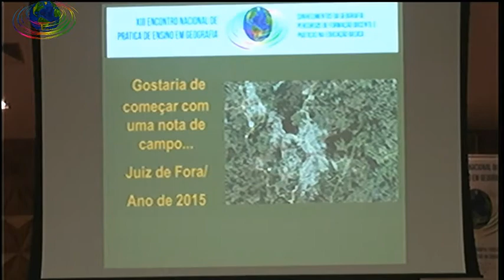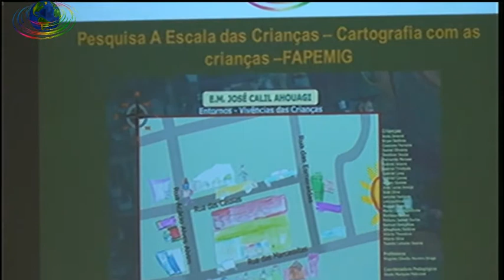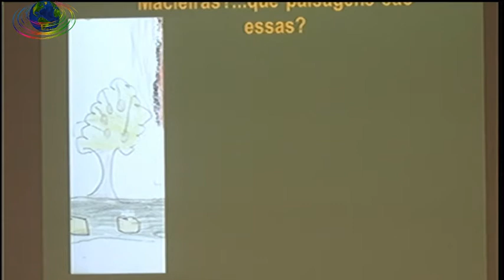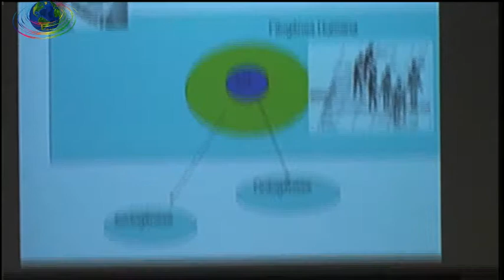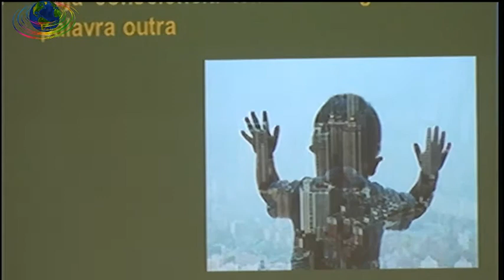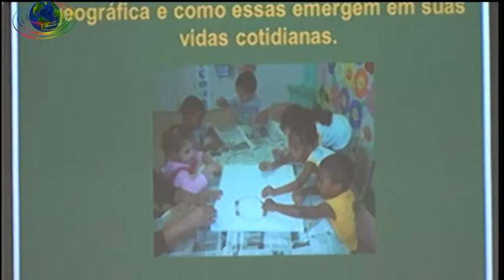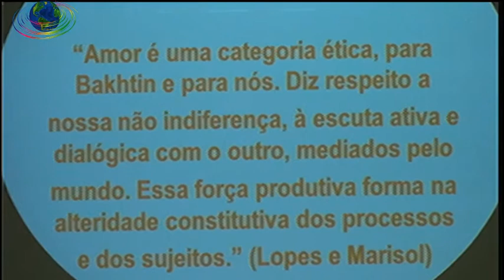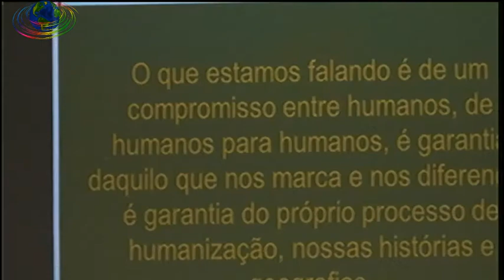CONHECIMENTOS DA GEOGRAFIA E FUNDAMENTOS DIDÁTICOS NA FORMAÇÃO DOCENTE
Palestra proferida pelo Prof. Dr. Jader Janer Moreira Lopes - UFJF
 durante o XIII Encontro Nacional de Prática de Ensino em Geografia - ENPEG, realizado na cidade de Belo Horizonte, entre os dia 10 e 14 de setembro de 2017, nas dependências da Universidade Federal de Minas Gerais.